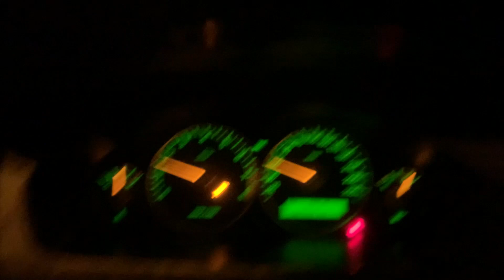Antyradar Beltronics Vector 965 fotoradar odjazd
Antyradar Belrtonics Vector 965 I najazd od tyłu na fotoradar w miejscowości Sułkowice.